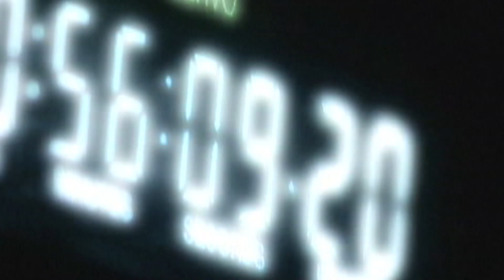REALIDAD NACIONAL 533 INVITADO DR BAYRON PACHECO TEMA MOMENTO POLÍTICO